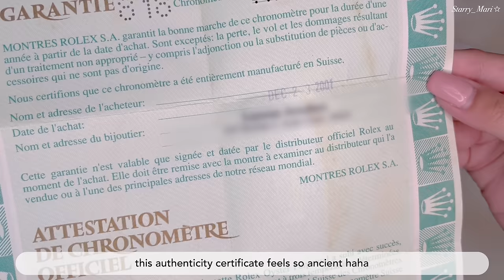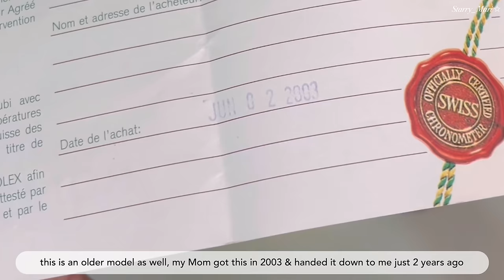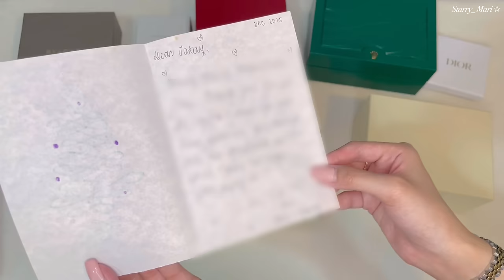vlog 🤍 my luxury jewelry & shop with me 💎 cartier, VCA, bulgari, rolex, dior 💫 philippines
Hi!

Happy 2023! ✨🎉

First video of the year is a jewelry collection with some clothes shopping at Mango 💓 It was nice doing an unboxing of all my jewelry pieces to share with you — it felt like I was opening them for the first time again ✨🤍

Jewelry featured:

Necklaces
- Bulgari B Zero necklace, rose gold with diamonds
- Cartier Juste un Clou necklace, rose gold with diamonds
- Van Cleef & Arpels vintage alhambra necklace, grey mother-of-pearl, rose gold

Bracelet
- Cartier Juste un Clou bracelet, small model, size 14, rose gold with diamonds

Watches (all of my watches were passed down to me from my Mom ☺️):
- Rolex lady datejust, yellow gold and stainless steel, 26 mm
- Rolex lady datejust, rose gold and stainless steel, diamond dial, 28 mm
- Rolex lady datejust, solid yellow gold, diamond dial, 28 mm

Rings
- Jul B. Dizon half eternity diamond ring, yellow gold (custom-made)
- Miladay half eternity diamond ring, yellow gold, honeycomb design
- Miladay half eternity diamond ring, rose gold, heart design

Dark blue flared jeans (I wear a size EU 32 or US 1)

White jeans (I wear a size EU 32 or US 1)

All items worn and featured in this video are not sponsored.

🤍 about me
Hi I’m Mari, from the Philippines. It’s nice to meet you :)